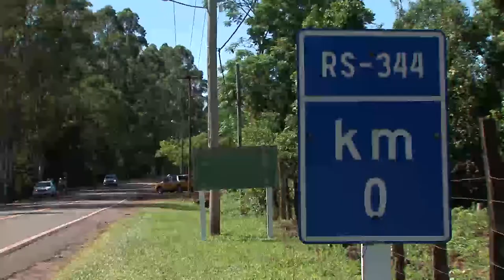Conclusão das obras da ERS-344 dá mais segurança à comunidade